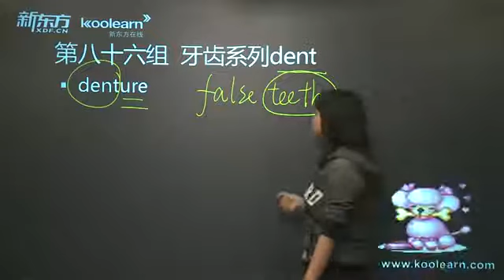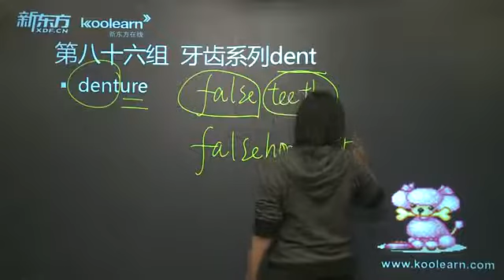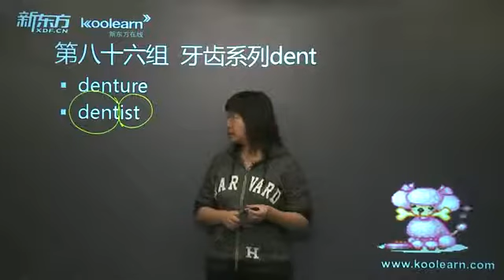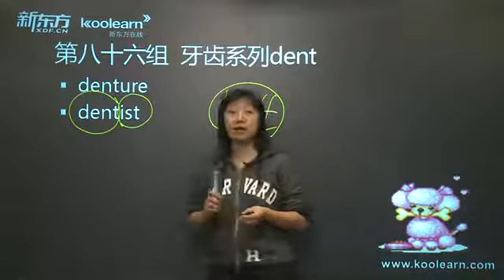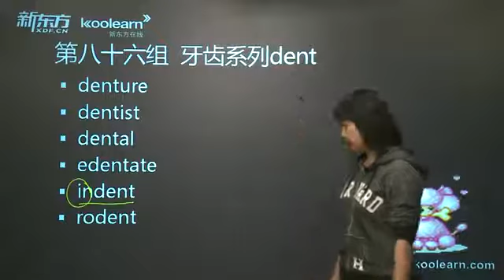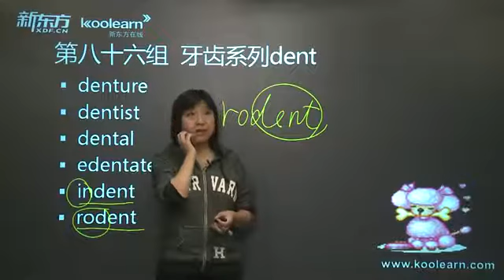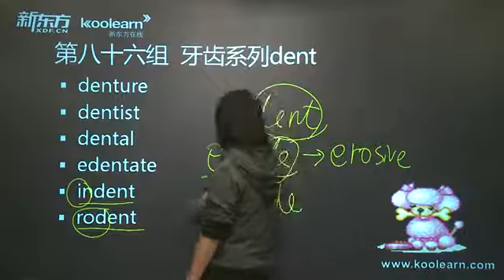赵丽托福词汇8000 2-90